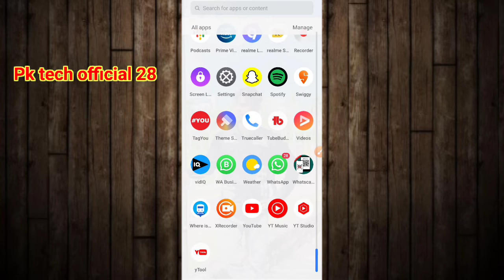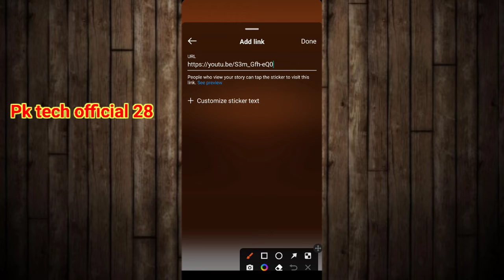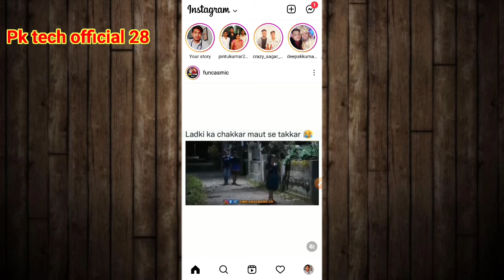Instagram Story Me YouTube Link Kaise dale | How To Share YouTube Link On Instagram Story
Instagram Story Me YouTube Link Kaise
Dale|How To Share YouTube Link On
Instagram Story
Dale
How To Share YouTube Link On
Instagram Story